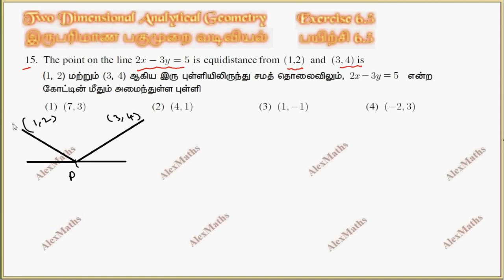TN Class 11 Maths| Exercise 6.5 Q.No.15 | Two Dimensional Analytical Geometry | Tamil Nadu Syllabus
CHAPTER 6 – Two Dimensional Analytical Geometry
 6.1 Introduction
6.2 Locus of a point
6.3 Straight lines
6.4 Angle between two straight lines
6.5 Pair of straight lines